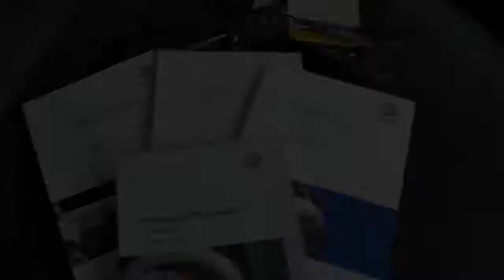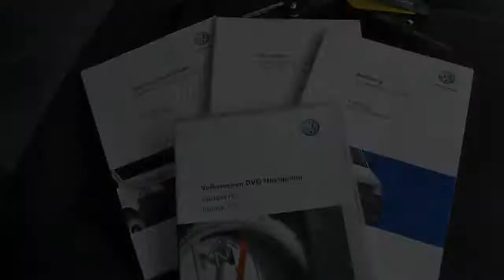Volkswagen Multivan T5 2.5 TDi 96KW Automaat Highline 7-persoons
227.109 km
  Prijs:     € 21.450
  Merk:     Volkswagen
  Model:     Multivan
  Type:     T5 2.5 TDi 96KW Automaat Highline 7-persoons
  Carrosserievorm:     Personenvervoer (5 drs)
  Bouwjaar:     2008
  Transmissie:     automaat
  Kleur:     Offroadgrey (grijs metallic)
  BTW/Marge:     btw
  Brandstof:     diesel
* Achterklep
* Airconditioning
* Bumpers in kleur van de carroserie

Volkswagen Transporter Multivan 2.5 TDi 96KW. DSG 6 traps automaat met Tiptronic. Highline uitvoering met Bekleding Alcantara / Leder antraciet, Electrische stoelen met verwarming, 7-Persoons, Multifunctionele tafel achterin, 2x Elektrisch bedienbare schuifdeur, Cruise control, Privacyglass, 16" Licht metalen velgen, Aluminium inleg. Auto is in zeer goede staat inclusief onderhoudshistorie. Afkomstig van de eerste eigenaar (aankoopfacturen aanwezig). Nieuwprijs 2008: €71.000,-. Wordt afgeleverd inclusief Mazeland pakket met garantie.

Aanbieder
Mazeland Bedrijfswagens
Vaalserbergweg 4
5628CJ EINDHOVEN